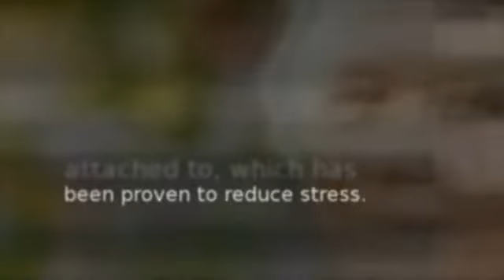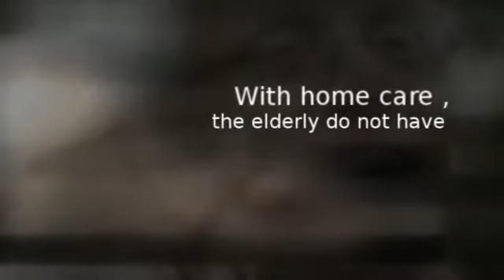Seniors in Home Care The Comforts of Home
Seniors who live at home are able to uphold a level of liberty that would not be promising at an assisted living residence. For many, this freedom is tantamount to maintaining self-esteem, which is something many individuals fear loosing as they age. When the elderly live at home they are able to keep their physical possessions close at hand. Those who live at home often have an easier time staying connected with friends and family. With home care , the elderly do not have to deal with the emotional stress of adding multiple new elements into their lives. Finally, most seniors who live at home are far happier than they would be if they moved into an assisted living facility. The comforts of home are truly invaluable.